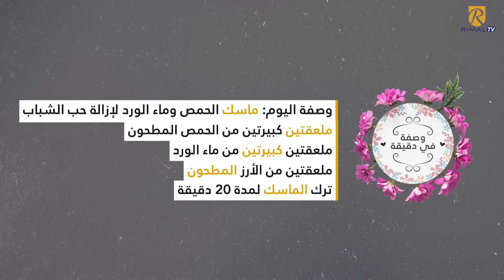وصفة في دقيقة - ماسك الحمص وماء الورد لإزالة حب الشباب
وصفة اليوم: ماسك الحمص وماء الورد لإزالة حب الشباب
ملعقتين كبيرتين من الحمص المطحون
ملعقتين كبيرتين من ماء الورد
ملعقتين من الأرز المطحون
ترك الماسك لمدة 20 دقيقة